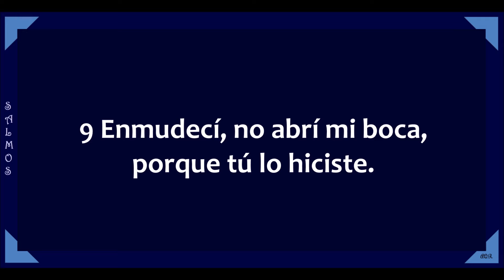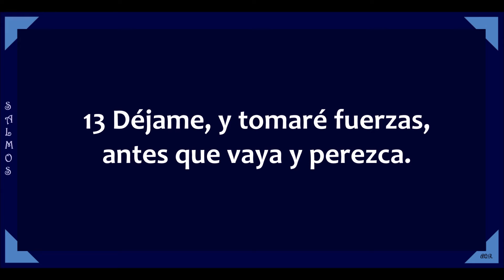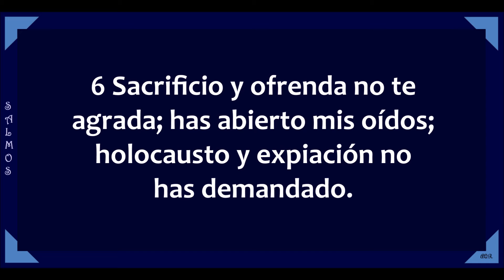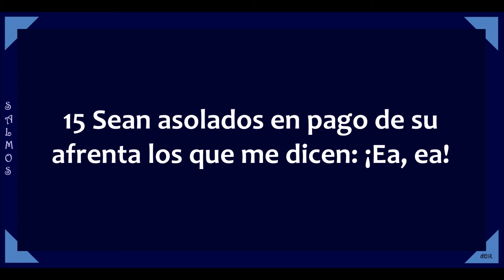SALMOS CAPITULO 39, 40 (Audio, Letra)